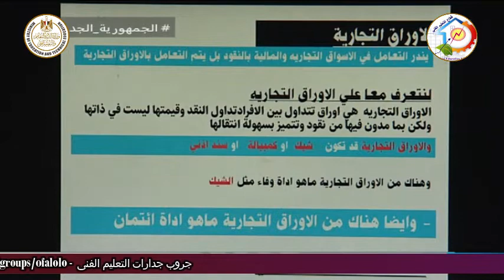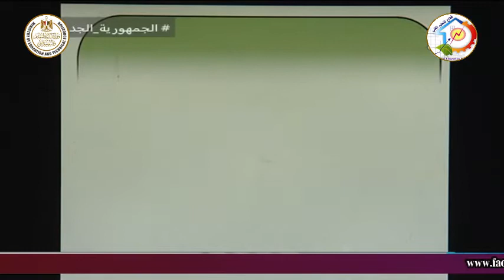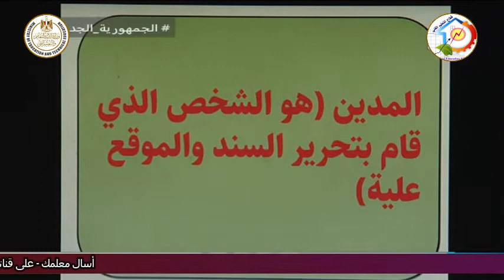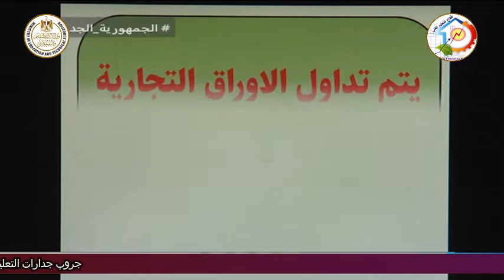التعليم الفنى - التعليم التجارى - الرياضة المالية - الاوراق التجارية - أ فتحى عبد الكريم